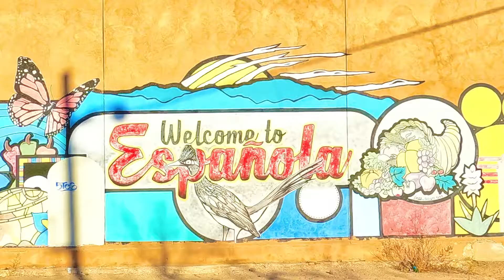Taos New Mexico Canyon Photo Dump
Im trying some new stuff and haha i may have been short quite a few photos but you live and you learn!

💻 ASUS Rog 17 Strix

🎙Hyper x Quad cast S Mic

💡 Ring light